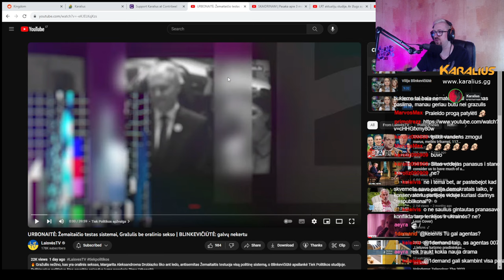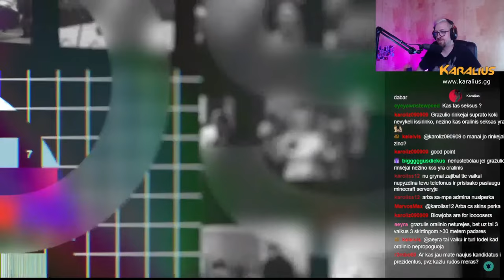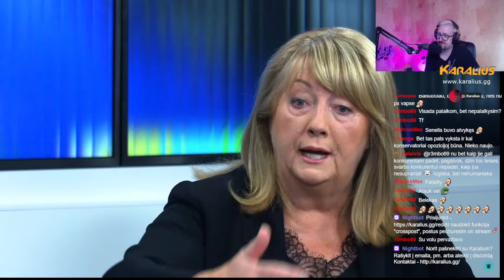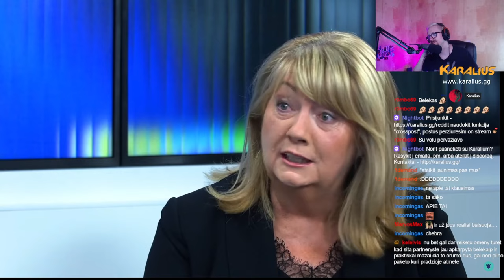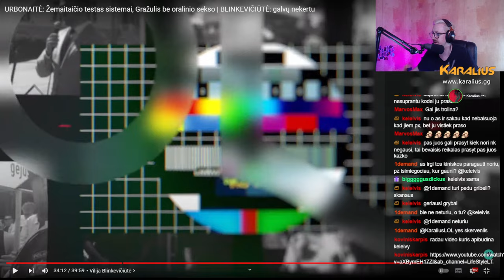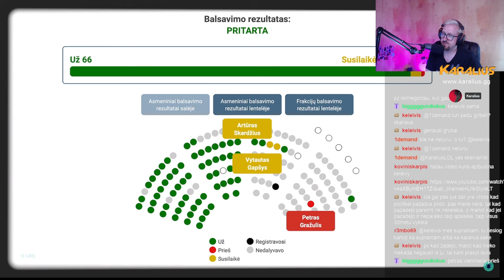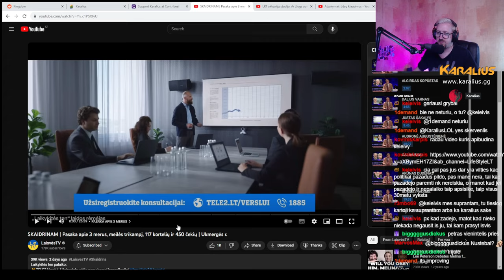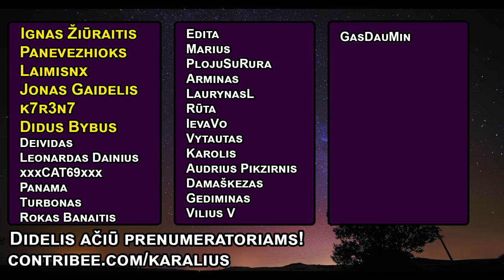Urbonaitė prieš Blinkevičiūtę. Ar naujos laidos antras epizodas geresnis? | Karalius Reaguoja